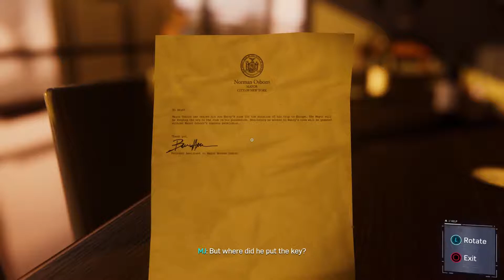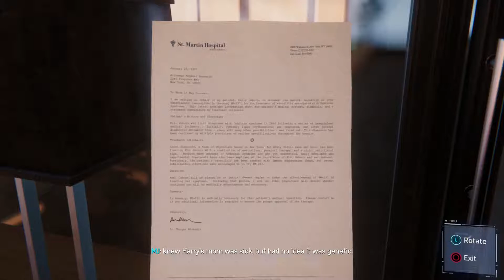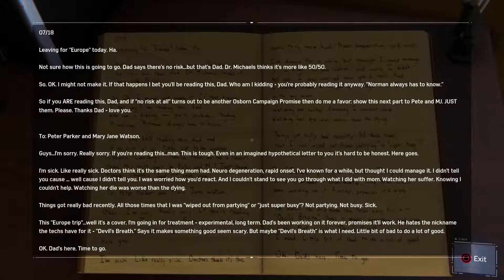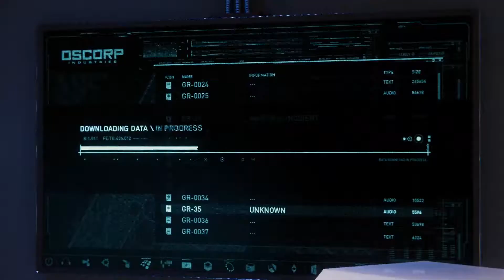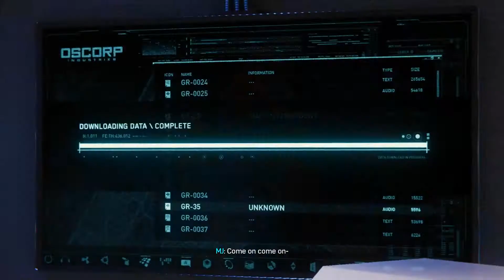Stream Play Marvel's Spider-Man | Part 27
Finally taking on Scorpion and Rhino, while MJ investigates Norman's penthouse.